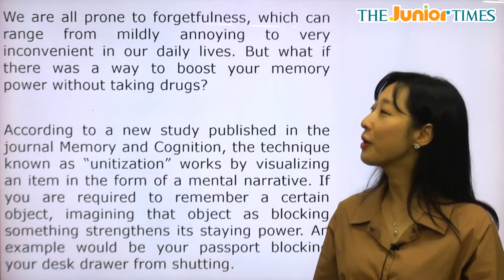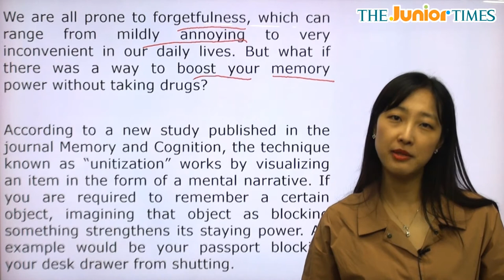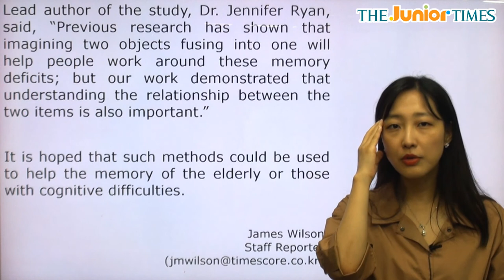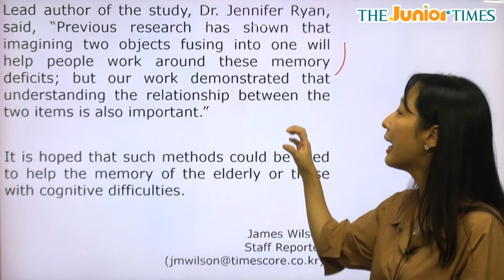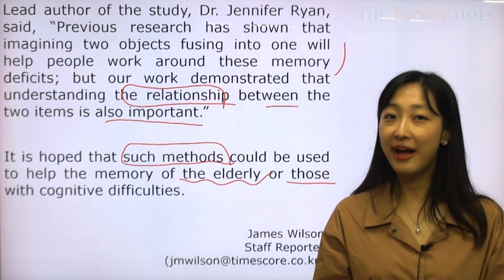Novel Imagination Techniques.. - 전나리 선생님과 함께 하는 Hot Issue 동영상 강의 ( The Junior Times - No.696 )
새로운 상상 기법이 기억력을 향상시킨대요!